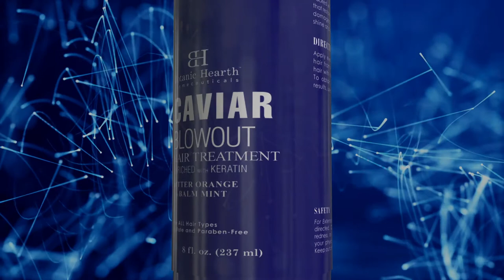BH Caviar Corrective Blowout Hair Treatment (8 O)z | Keratin Enriched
Botanic Hearth Caviar Corrective Blowout Hair Treatment is expertly formulated with a blend of conditioning, smoothing, and hair smoothing ingredients. It is enriched with keratin that restores dry, dull, chemically damaged hair to its natural shine and luster. It is a heat-activated and anti-frizz treatment that soothes and nurtures damaged hair, leaving your hair looking smoother, and softer.

Botanic Hearth Caviar Corrective Blowout Hair Treatment Enriched with Keratin is gentle enough for daily use and safe for color-treated hair